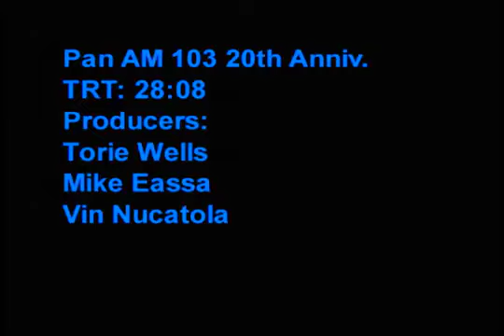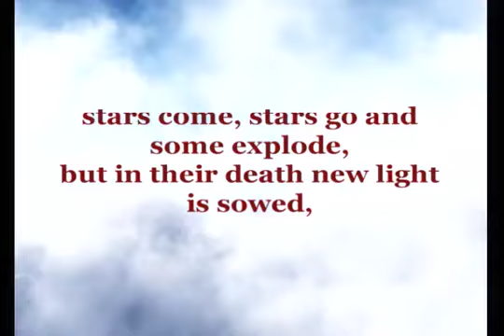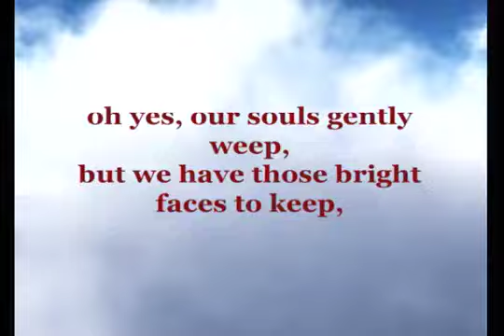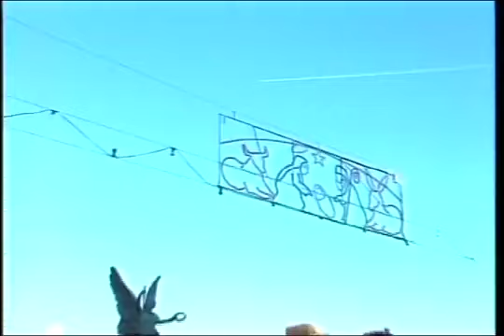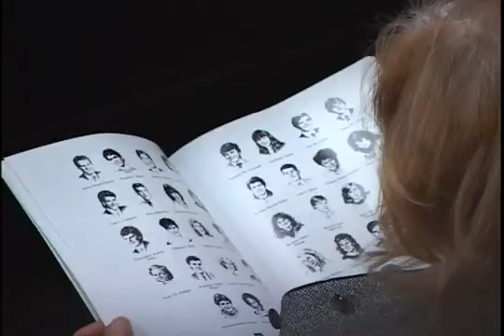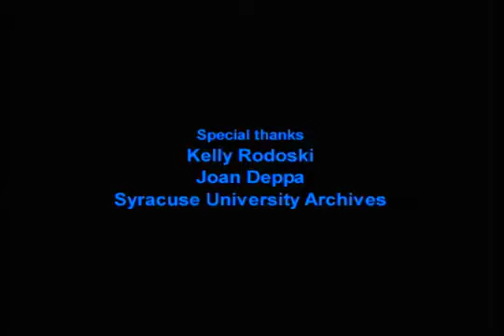Anniversary: Remembering Pan Am Flight 103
In honor of the anniversary of Pan Am Flight 103, we reintroduce this documentary featuring the stories of friends, family and professors who knew the Syracuse University victims of the crash. Produced in 2008 by Vin Nucatola and Torie Wells.